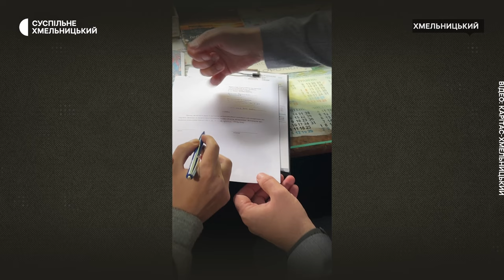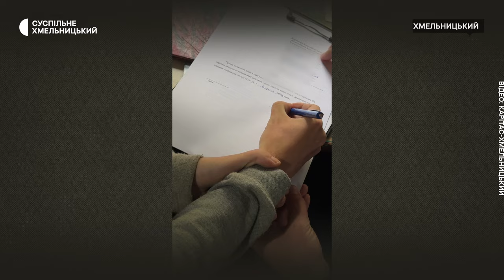Хмельничанин продав в рабство свого товариша з інвалідністю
За 10 тисяч гривень хмельничанин продав в рабство свого товариша Ігоря, 26-річного хлопця з інвалідністю. Про це Ігор особисто розповів Суспільному. За його словами, в нього силою відібрали документи та вже везли в Київ жебракувати. Та вчасно нагодилася поліція, і чоловіка звільнили. Ігор каже: це його вже вдруге в житті продали.